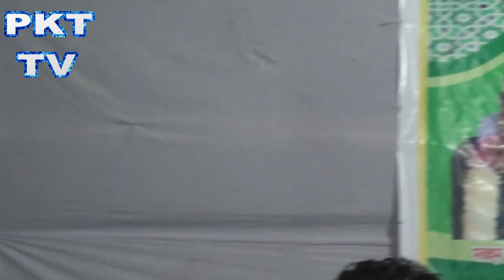কবির সরকার ও মায়া রানী এর পালা গান পর্ব ১ PKT TV kobir sorkar o maya rany ar pala gaan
কবির সরকার ও মায়া রানী এর পালা গান  PKT TV   SUBSCRIBE  করুন  kobir sorkar o  maya rany  ar pala gaan   I am PKT TV the original   I am PKT TV the original  I am PKT TV the originalmy punishedthwill be  my channel.l am  come to  video and   sumon ahmed junior.my channel name  pkt tv.onmy channel you   will get all types of Bengali films.drama.music video song.Dance.funny video.reviews.and much more soplease share my videos with your friends and family.kindly subscribe to my channel  ''l  will be very thankful to you''love you all  disclaimer:my videos are only intended for motivational purpose any information provided on my channel should not be considered as professional advice.Viewers are subjected to use this information on their on responsibility.